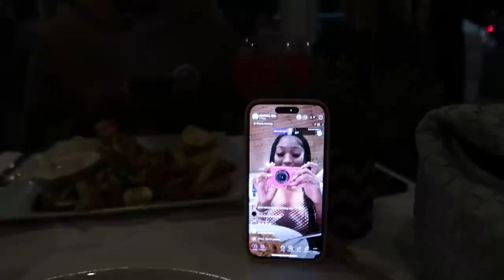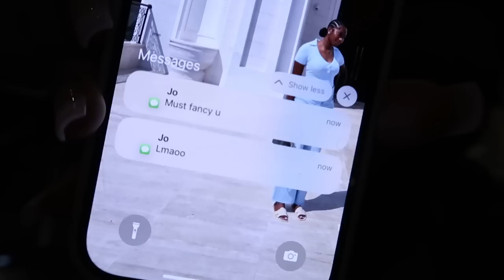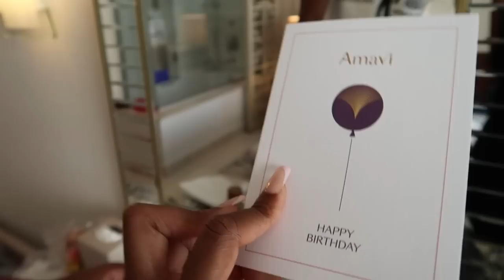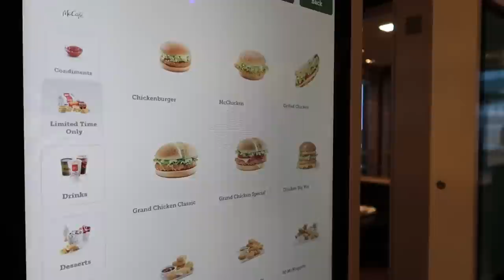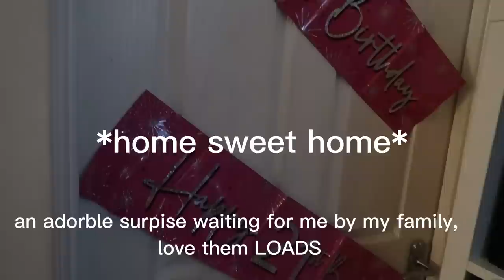21st BDAY SURPRISE BAECATION | Daily Carrington